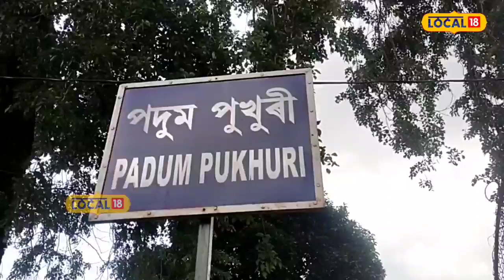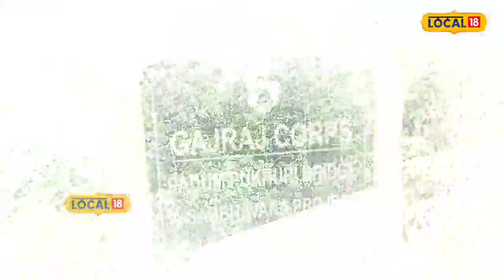Padum Pukhuri : গ্ৰীষ্মৰ দিনকেইটাত অৱসৰ বিনোদনৰ বাবে অন্যতম পদুম পুখুৰী